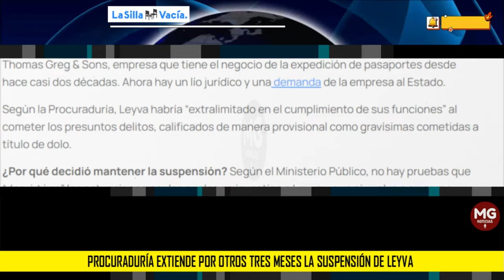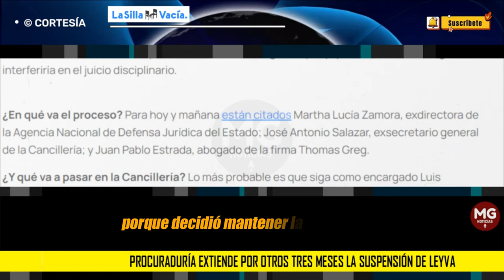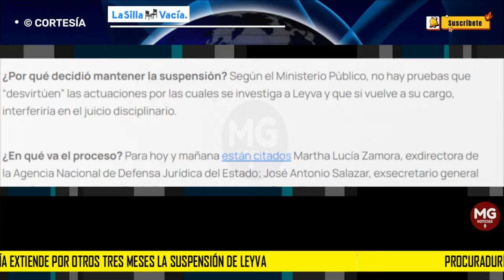ÚLTIMA HORA ⛔ PROCURADURÍA EXTIENDE POR OTROS TRES MESES LA SUSPENSIÓN DE LEYVA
A días de que el canciller Álvaro Leyva cumpla con su suspensión por las presuntas irregularidades en la licitación de pasaportes, la Procuraduría decidió extenderla por otros tres meses, mientras adelanta el juicio disciplinario en su contra.